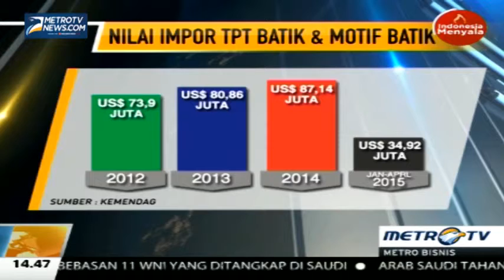Kemendag Keluarkan Aturan Impor Batik Lokal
Sebagai bentuk perlindungan terhadap produk batik lokal pemerintah memperketat impor melalui penertiban peraturan Menteri Perdagangan No. 53 Tahun 2015 diharapkan jumlah lonjakan impor batik dapat ditekan sehingga pasar dalam negeri dapat tumbuh dengan sehat.